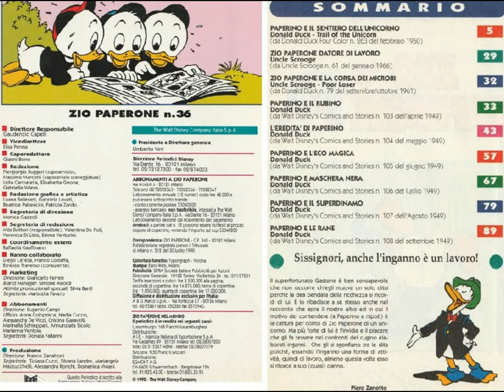paratutoring Scanning W.D.&C.B. '50 Feb. [by Sergio Conegliano]